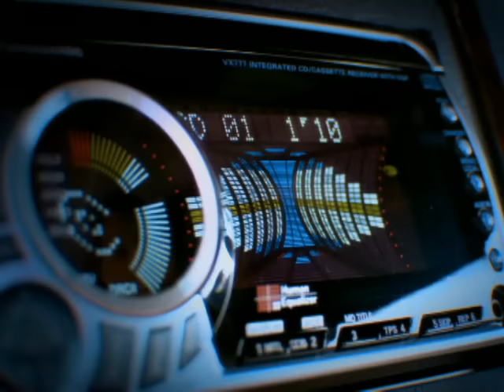黎明 Leon Lai - 愛你不愛你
Music video by Leon Lai performing Ai Ni Bu Ai Li. (C) 1998 Sony Music Entertainment (Hong Kong) Ltd.